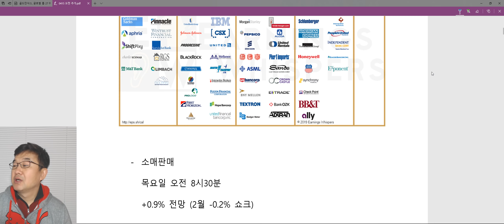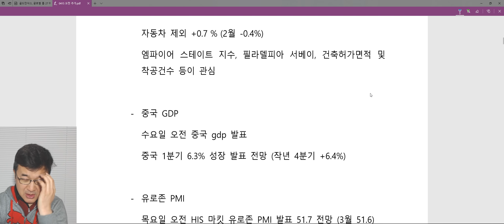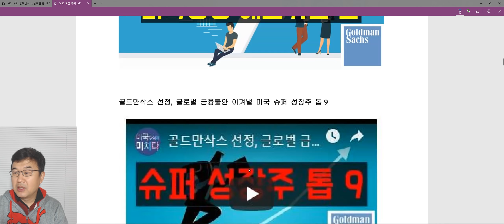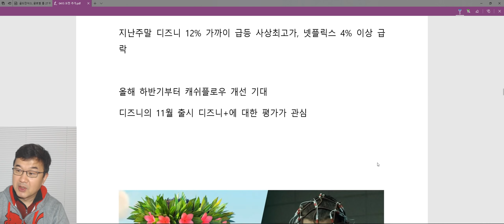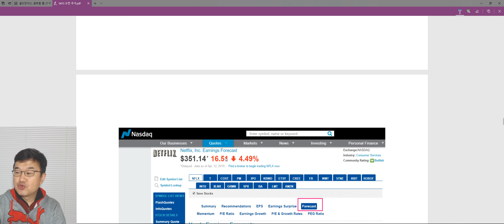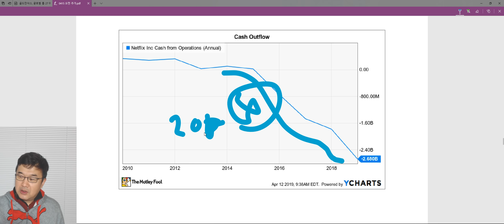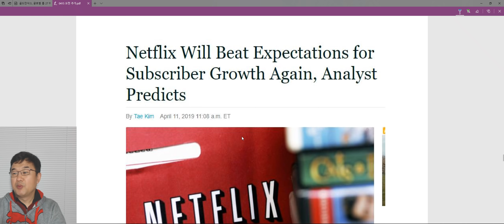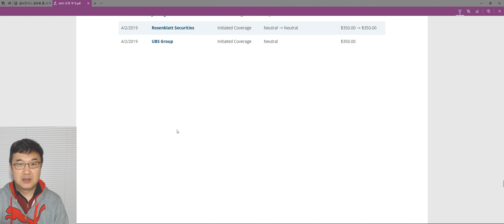디즈니+ 의 공세에 맞설 넷플릭스 실적발표 관전 포인트 + 이번주 뉴욕증시 이슈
이항영의 미국주식: 넷플릭스 실적발표 관전 포인트  + 이번주 뉴욕증시 이슈

지난 주말에 디즈니+ 서비스 발표이후 디즈니 주가 급등하면서 사상최고가를 가뿐히 기록했지만. 넷플릭스는 오히려 4% 이상급락했습니다.
특히 화요일 (미국시간, 장마감이후)  실적 발표할 넷플릭스가 이번주 최대의 관심 주식입니다.
그래서 오늘은 넷플릭스를 집중적으로 다루었습니다. 지난 주말 정규방송에서는 디즈니를 주로 다루었다면 오늘은 철저히 넷플릭스 중입니다.
실적, 가입자증감, 그보다 더 중요한 캐쉬플로우 관점에서 설명드리고 포인트를 정리했습니다.
주초이기때문에 앞 부분에서는 이번주 이슈를 간략히 다루었습니다. 이슈 듣기 싫다하시면 중간부분부터 보시면 좋겠습니다.
넷플릭스 주주분들 모두 홧팅입니다.